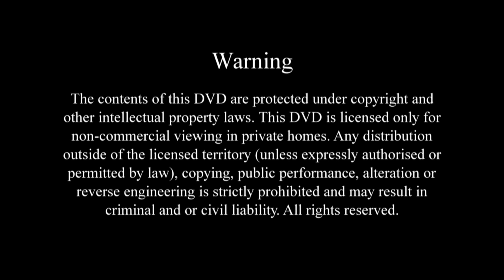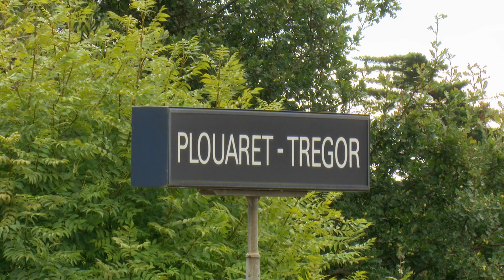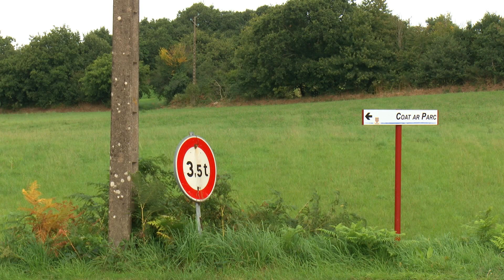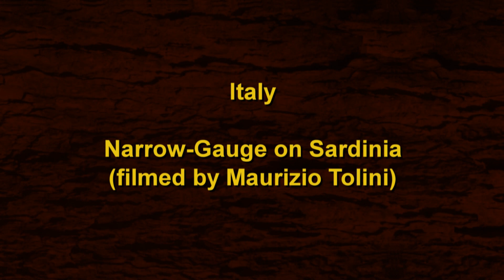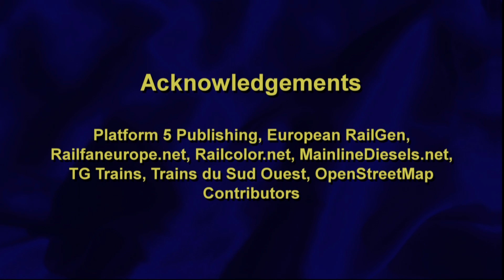European Railway: Issue 73 (May - June 2017) Trains in Europe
SWITZERLAND - we stop off at Brugg, a busy line to the west of Zürich on the routes to Basel and Olten. A host of multiple units and locomotive-haled services are included including Class 185, Class 460, Re4/4 and Re 6/6s.

FRANCE - lineside action from Brittany on the line between Rennes and Brest.

HUNGARY - a look at cross-border action from Hegyeshalom with home-grown and Austrian motive power on view.
Railjets, freight, modern local passenger trainsets and loco-hauled trains are all included.

ITALY - a journey to Sardinia to look at the narrow-gauge Ferrovie Della Sardegna (FdS). Modern suburban trams are witnessed as well as older 1960s built stock still in everyday service - a fascinating railway operation on what is a beautiful island.

FRANCE - the second visit to the country as we witness loco-hauled passenger and freight action on the line north-east of Paris near Compiegne. BB15000, BB22200, BB27000, Class 186, BB60000, BB75000, z26500 and Vossloh G1206 are all seen in action.

GERMANY - the second part of our look at freight operations through the town of Lintorf to the south of Duisburg. Classes seen include: 151, 152, 155, 185, 186, 189, 193, 203, 77, 261, 265, 1275 and 1277.